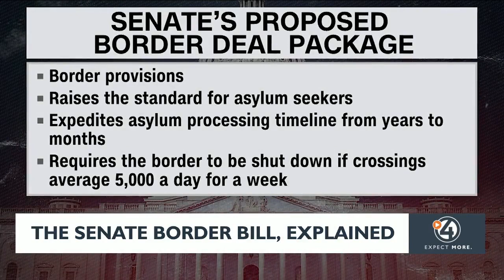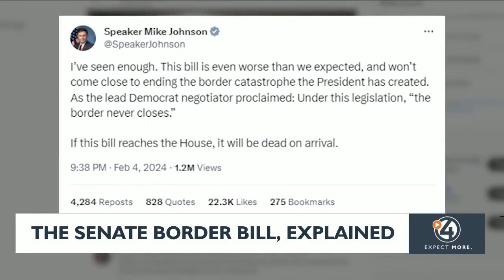Explanation of the senate border bill